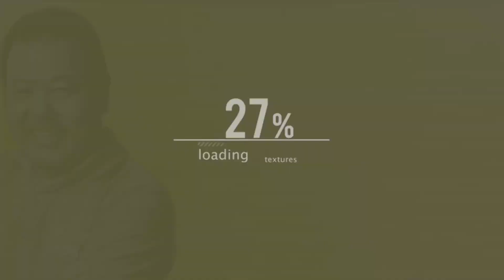【第684回】東京都が外国人に無担保・保証人無しで1500万円融資！おかしくない？